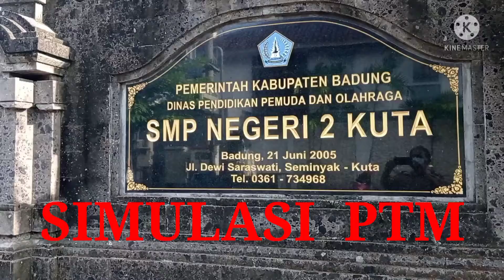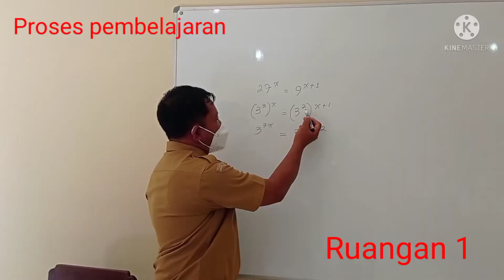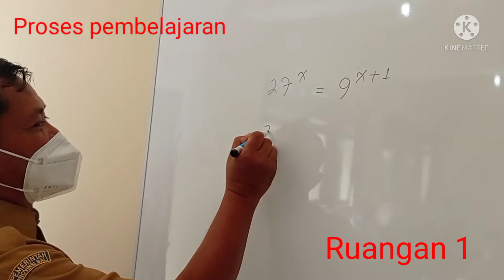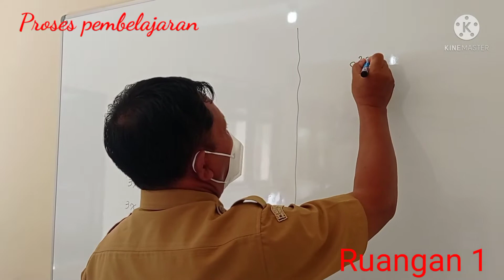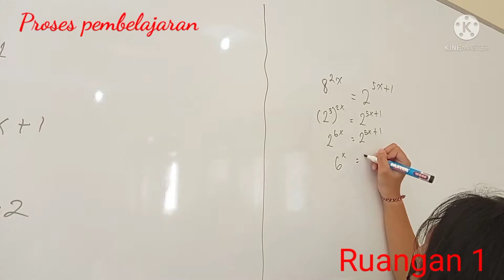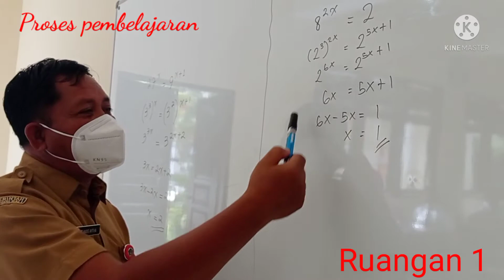SIMULASI PTM DI SMP N 2 KUTA BADUNG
Proses yg akan dilakukan apabila telah di buka Pembelajaran Tatao Muka terbatas